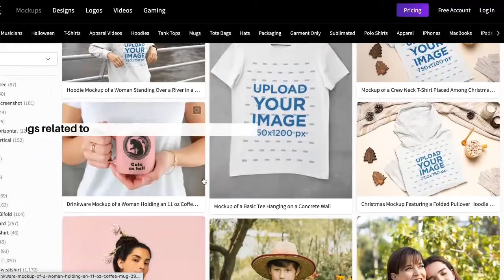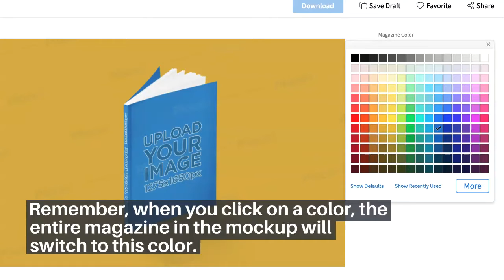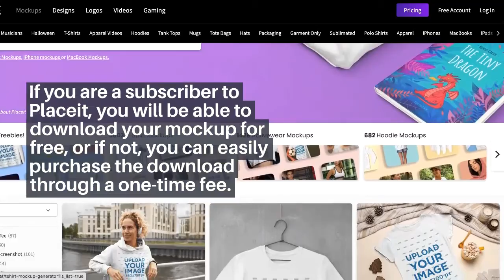How To Create a Magazine Cover Mockup in 8 Steps